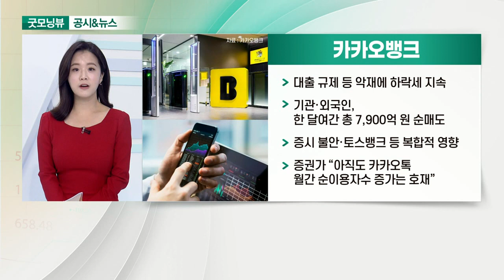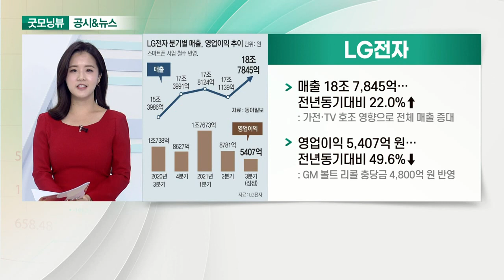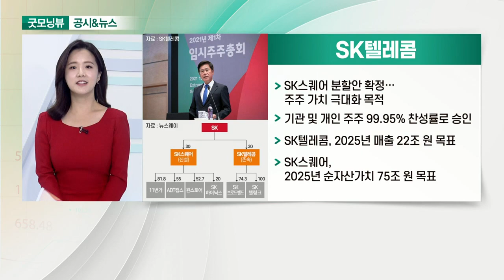삼성SDI, 카카오뱅크, LG전자, SK텔레콤_공시&뉴스 (20211013)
- 업계 "美 진출 소식, 주가 상승 트리거"
- 3분기 실적, 컨센서스에 부합하는 수준일 것
- 한화투자증권 “삼성SDI, 경쟁사 대비 좋은 실적 기대”

- 대출 규제 등 악재에 하락세 지속
- 기관·외국인, 한 달여간 총 7,900억 원 순매도
- 증시 불안·토스뱅크 등 복합적 영향
- 증권가 “아직도 카카오톡 월간 순이용자수 증가는 호재”

- 매출 18조 7,845억… 전년 동기 대비 22.0%↑
- 영업이익 5,407억 원… 전년 동기 대비 49.6%↓

- SK스퀘어 분할안 확정… 주주 가치 극대화 목적
- 기관 및 개인 주주 99.95% 찬성률로 승인
- 2025년 매출 22조 원 목표
- SK스퀘어, 2025년 순자산가치 75조 원 목표